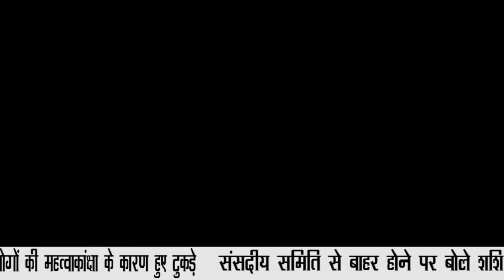TOP 10 HEADLINES || NATIONAL INDIA NEWS